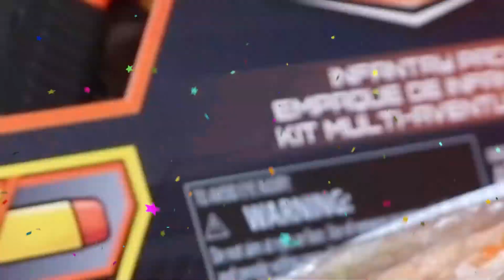VOUGHN ALEXIS UMALI BIRTHDAY SURPRISE | PRINCESS ACM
Happy Birthday Vaughn Alexis Umali from Princess ACM

BOOK YOUR SURPRISE NOW!
For more info kindly call/text # 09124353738
or Dm at Facebook Ms. Rhiza Fe Vidal